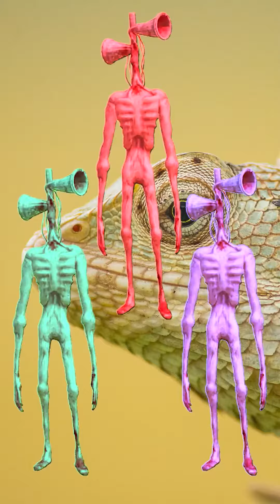Siren Head Dance To The Coffin Dance